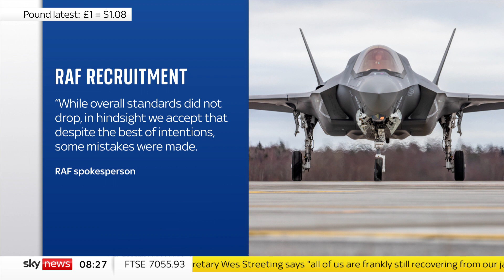EXCLUSIVE: RAF admits 'mistakes were made' after prioritising ethnic minority over white men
The Royal Air Force has for the first time admitted "mistakes were made" following a slew of allegations that the service prioritised ethnic minority and female candidates over white men.